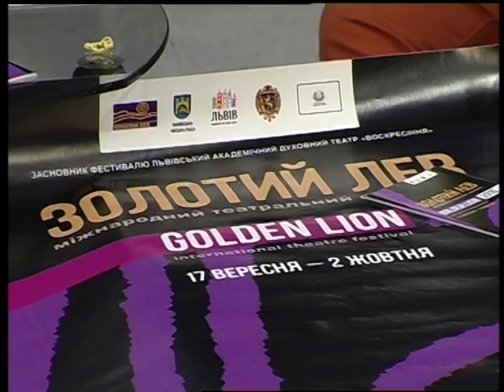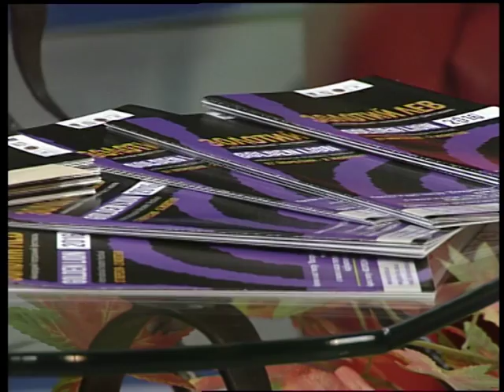Телепортрет. Золотий лев ч. 2. Світлана Максименко